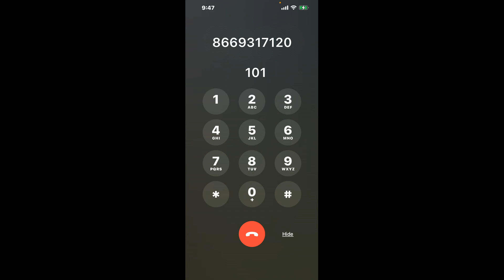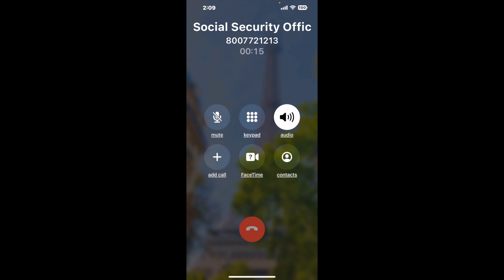Social Security Office 825 North Crest Drive, Grand Junction, CO - 81506 Phone Number - How To Reach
Social Security Office 825 North Crest Drive, Grand Junction, CO - 81506 Phone Number Update - how to call Social Security Office 825 North Crest Drive, Grand Junction, CO - 81506 and get a live human agent on the phone.

    How can I speak to a live person at Social Security Office 825 North Crest Drive, Grand Junction, CO - 81506?

    There are two methods to reach a live person:

    - 1.) by calling manually over and over again, get on a long hold, and then hope the call doesn't drop -- and I'll show you how to do that,
- 2.) use a calling tool that dials for you, stays on hold, and forwards a call to your phone number when an agent is on the line. (RECOMMENDED)

    - **Step 2**: select/search for "Social Security Office 825 North Crest Drive, Grand Junction, CO - 81506 "
    - **Step 4**: kick back, relax, and wait for your phone to ring with a Social Security Office 825 North Crest Drive, Grand Junction, CO - 81506 agent on the line!

    What is the best time to call Social Security Office 825 North Crest Drive, Grand Junction, CO - 81506 ?

    The best time to call Social Security Office 825 North Crest Drive, Grand Junction, CO - 81506  is Wednesday and Thursday afternoons. ⚠️**WARNING**⚠️: please beware that you often need to dedicate an entire day to dialing over and over **just to get on hold**. Also, Social Security Office 825 North Crest Drive, Grand Junction, CO - 81506 is notorious for *dropping calls even when you finally do get on hold*! So if you decide to start calling mid-week, due to excessive call volume, you may not be able to reach an agent until the following week or longer.

If you don't consider calling Social Security Office 825 North Crest Drive, Grand Junction, CO - 81506 a full-time profession, consider using a calling tool such as Claimyr to guarantee a callback with an agent on the line with zero hold time.